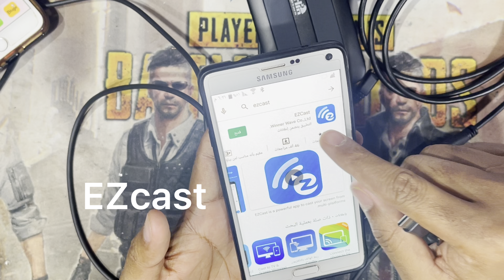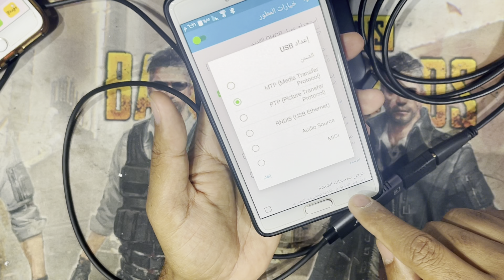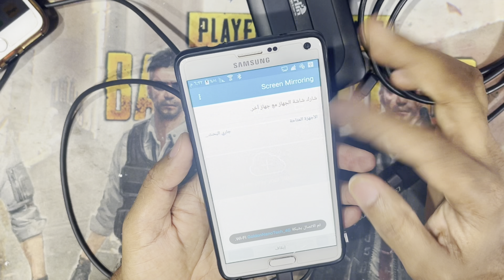كيف شغل من الجوال الى بروجكتر كابل اتش دي ام اي جوال سامسونج بروجكتور ميني اتش دي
goo.gl/XyYgaX
Samsung Tab A6 | T285 | Frp/Google Account Bypass | New Method
Exynos.tar